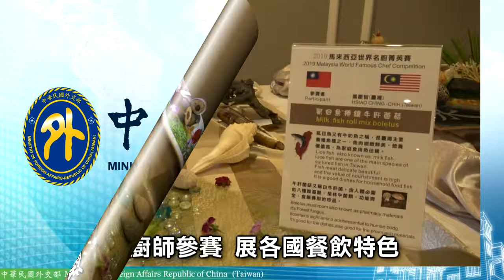世界名廚精英賽 台灣爭光